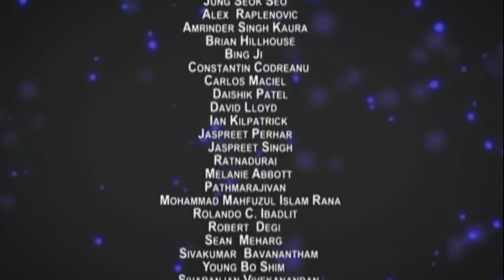Kotak Personal Injury Law - Nainesh Kotak discusses Personal Injury Compensation on ATN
Nainesh Kotak, personal injury lawyer at Kotak Law discusses Personal Injury Claims and the effect of changes to the Insurance Act on Personal Injury Compensation.